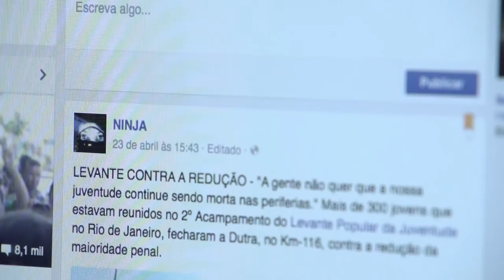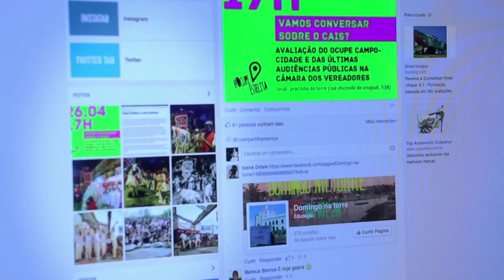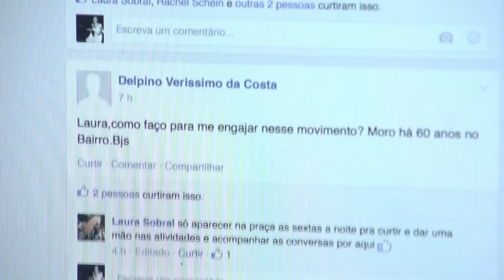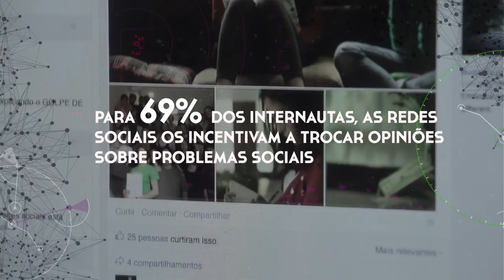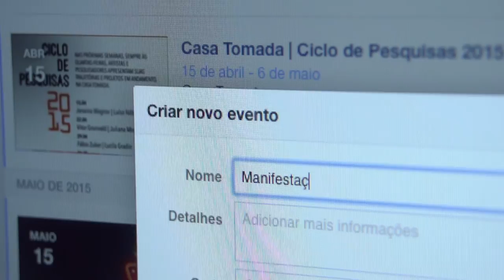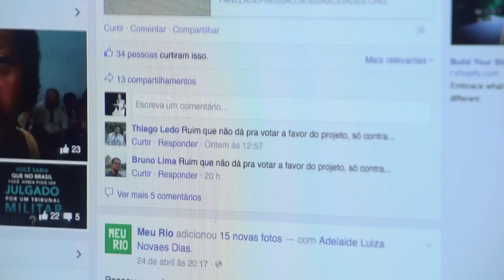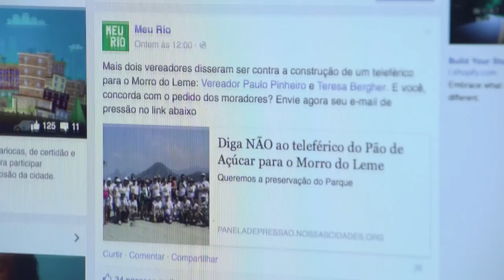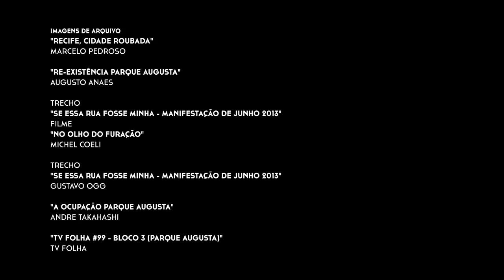Democracia conectada - Completo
No Brasil, 45 milhões de pessoas já participaram de movimentos sociais por melhorias; 60% deles via internet. Nos últimos 4 anos, o número de brasileiros que participaram de movimentos sociais pela internet aumentou em 120%. Nesse mesmo período, 66 milhões começaram a acessar a internet pelo celular.

Esses são apenas alguns dos contornos da nova esfera pública brasileira, mapeada pela pesquisa F/Radar, realizada pela F/Nazca Saatchi & Saatchi em parceria com o Datafolha e com o apoio estratégico da cRica consulting. O levantamento quantitativo foi repercutido em conversas sobre as novas formas de fazer política em redes, com ativistas e estudiosos do assunto.

Acesse e veja o estudo completo.